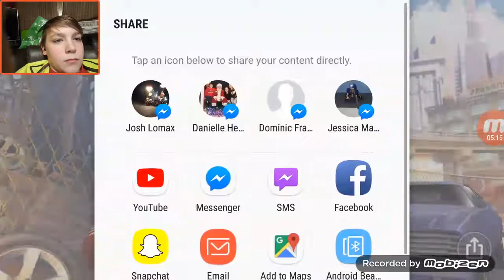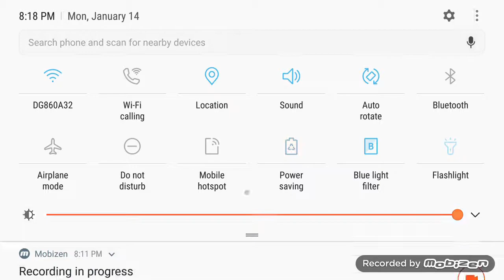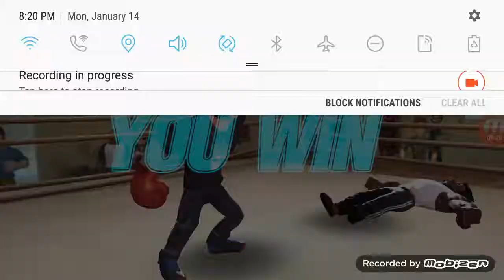Boxing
I won every time